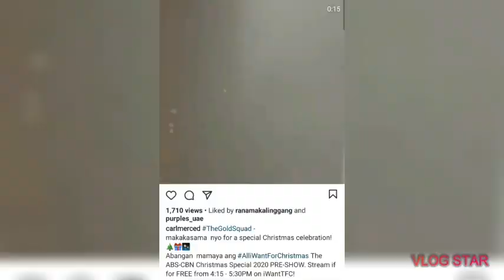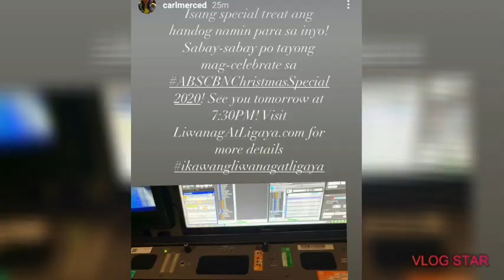KyCine And SethDrea Updates !Goldsquad Nagreready na para mamaya!!!